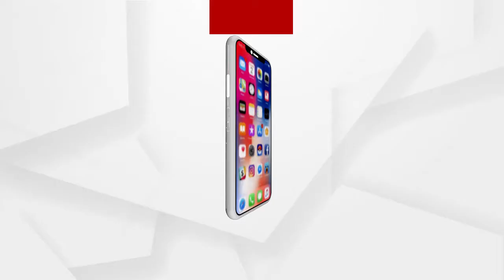ବ୍ରହ୍ମପୁରରେ ବି ପାଣି ସମସ୍ୟା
ଖରାଦିନ ପୂର୍ବରୁ ଦେଖାଗଲାଣି ପାଣି ସମସ୍ୟା। କେବଳ ନିର୍ବାଚନୀକୁ ଦୃଷ୍ଟିରେ ରଖି ରାଜ୍ୟ ସରକାର ପାନୀୟ ପ୍ରକଳ୍ପ କରିଥିଲେ କିନ୍ତୁ ଏବେ ରେଜଲ୍ଟ ଜିରୋ ବୋଲି ପ୍ରତିକ୍ରିୟା ରଖିଛନ୍ତି ବ୍ରହ୍ମପରବାସୀ.